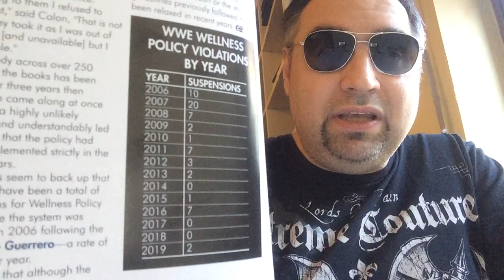ANDRADE sospeso dalla WWE per 30 giorni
Andrade è stato sospeso per 30 giorni dalla WWE in virtù della sua prima violazione al codice di norme mediche, salutistiche e comportamentali stabilito dal Wellness Program della compagnia.

Al momento di registrare la notizia, pare che la compagnia sia intenzionata a non privarlo del titolo degli Stati Uniti.